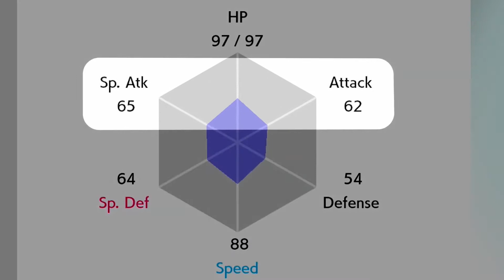Items and Features in Pokémon Sword and Pokémon Shield!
Check out the upcoming features in Pokémon Sword and Pokémon Shield!